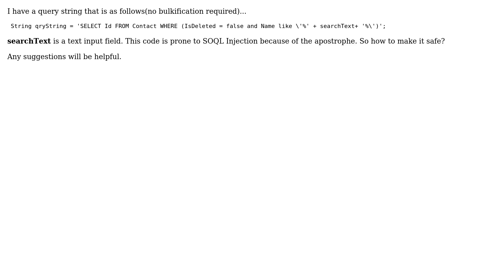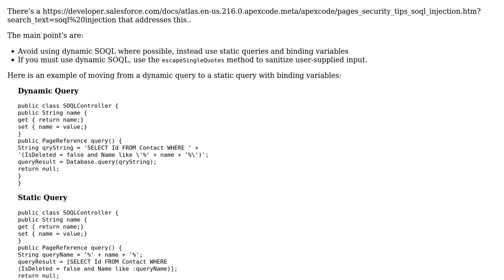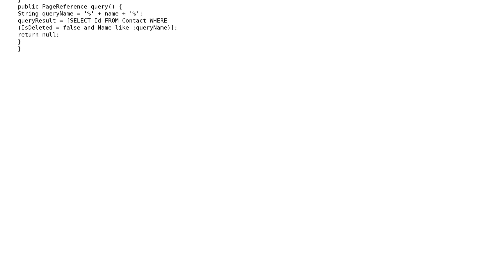Salesforce: SOQL: prevent SOQL injection - best practices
With thanks & praise to God, and with thanks to the many people who have made this project possible! | Content (except music & images) licensed under CC BY-SA | Music | Images & others | With thanks to user Nick Cook user MnZ user Christian Deckert and the Stack Exchange Network Trademarks are property of their respective owners. You are responsible for your own actions.